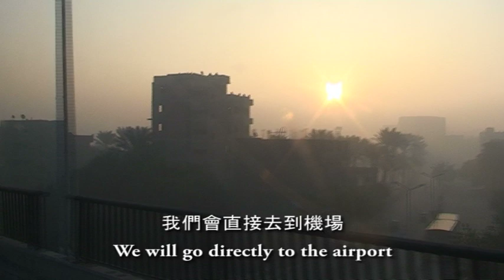Old Cairo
After being conquered by the Romans two thousand years ago, Julius Caesar ordered to destroy all Pharaoh civilization by fire, Eqypt then never restored her glorious past.  Striking differences can be found everywhere between poverty in old Cairo and the beauty of modern Hong Kong.

二千年前羅馬大軍佔領埃及，凱撒大帝下令燒燬法老王的所有知識後，她過去的光輝從此一蹶不振。現今舊開羅的貧窮和落後，與美麗而又現代化的香港簡直有天淵之別。這裡是行程的第八至十天。